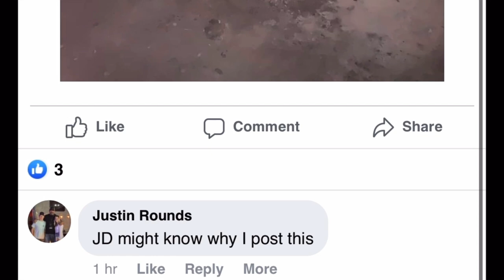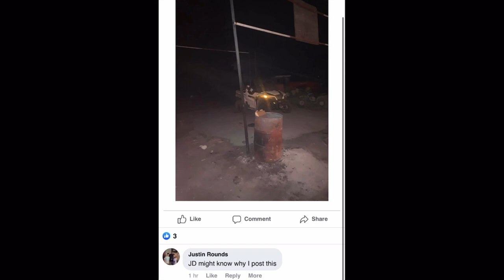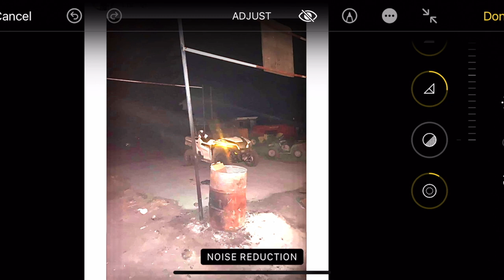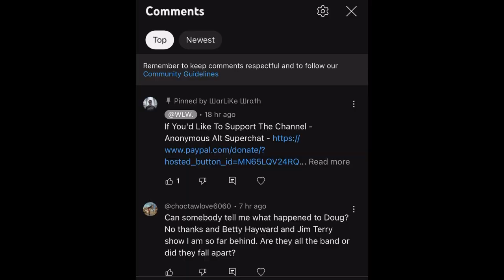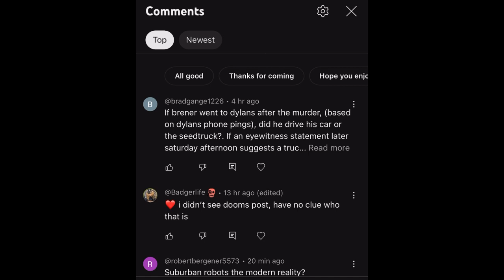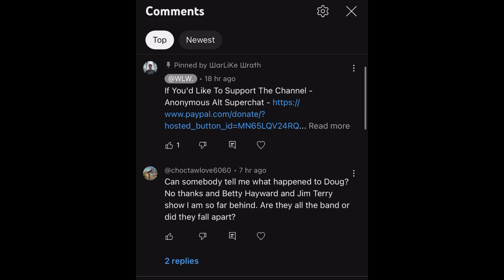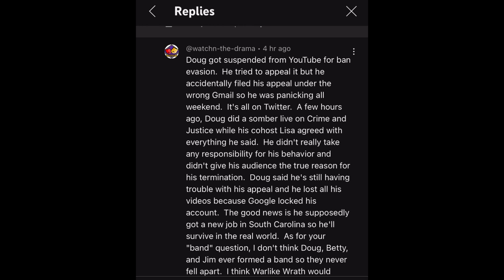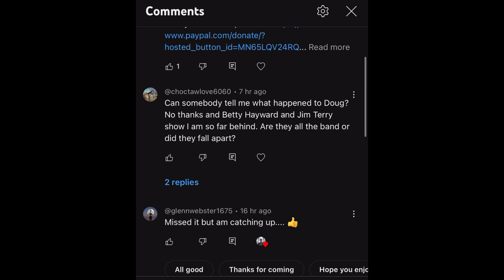Breaking News - Latest Justin Rounds Cryptic Photo | Um No Thanks Update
Analysing Justin Rounds recent cryptic post. Does it link to the Dylan Rounds Case.